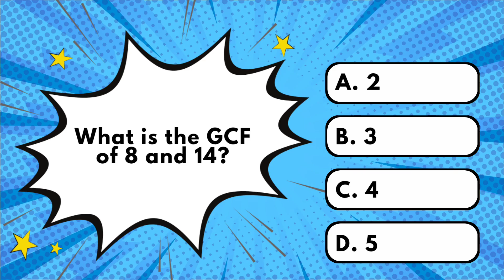MATHS QUIZ| LCM HCF#quiz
maths quiz
maths questions
maths quiz malyalam